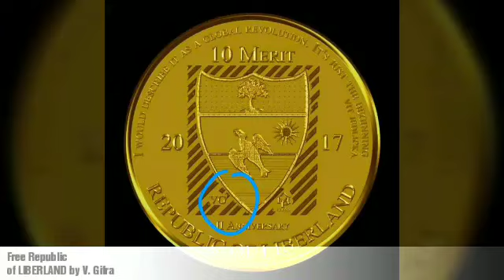Free Republic of LIBERLAND by V. Gifra